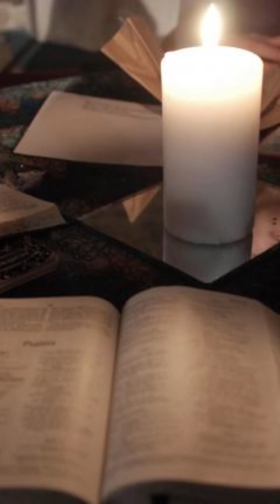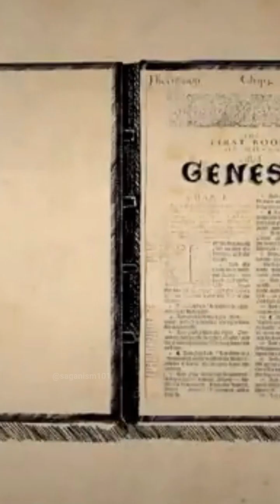Carl Sagan And The Various Ages Of The Earth And Universe (Part 1 of 2)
Carl Sagan "The Ages of The Universe" (Pale Blue Dot Audiobook)